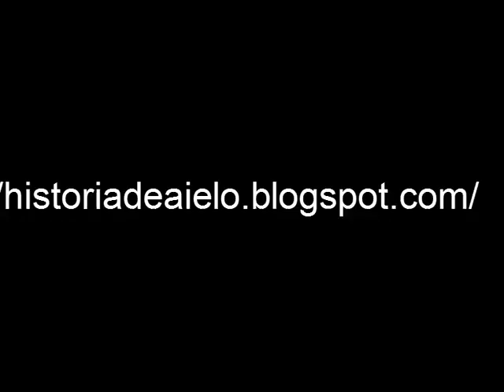Els últims campaners d'Aielo de Malferit.avi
Entrevista feta dalt del campanar, a Juanito Juan i Juanito Dordà, els dos últims campaners d'Aielo de Malferit, el 13 de maig de 1999. Al vídeo és protagonista Juanito Dorda "el Sacristà"; ell ens conta la funció dels campaners en les festes de la parròquia i fa una demostració en directe d'un repic. més informació